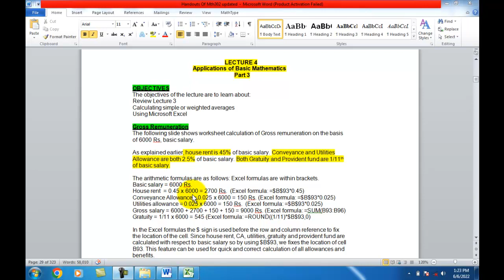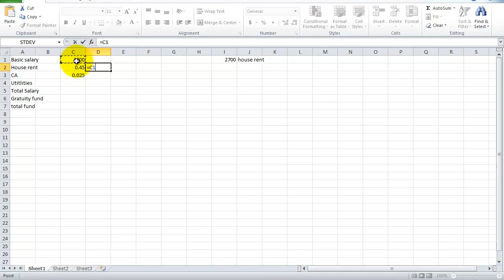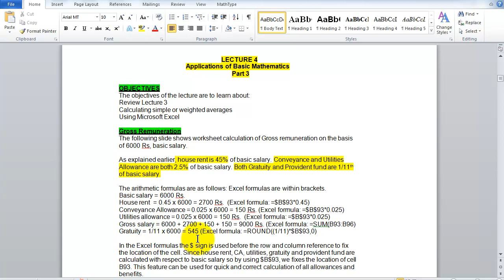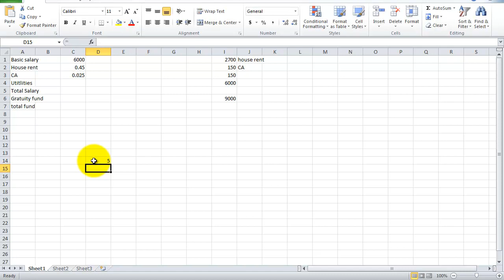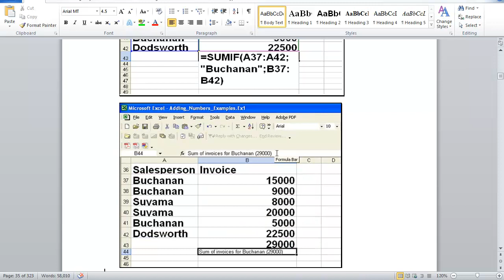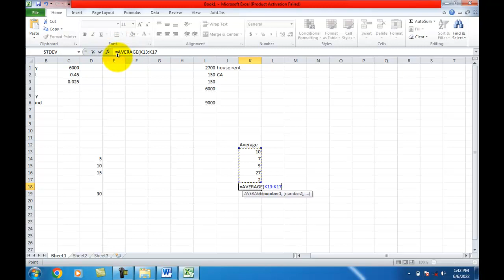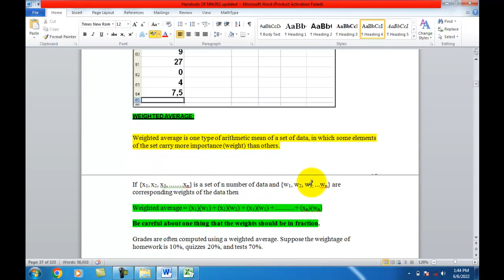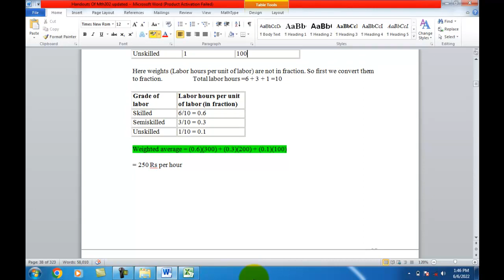Math302 Lecture 04 | Mathematics Lec 04 | Virtual University |Short Lectures